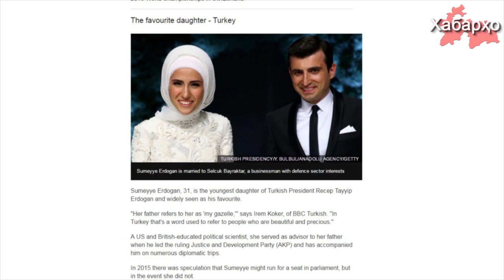Дочь Рахмона попала в рейтинг самых влиятельных дочерей мировых лидеров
Телекомпания Би-би-си в рамках проекта под названием “100 женщин” - ежегодного рейтинга женщин, которые принимают непосредственно и активное участие в жизни страны, включила в рейтинг 2017 года дочь президента Таджикистана Эмомали Рахмона Озоду Рахмон.